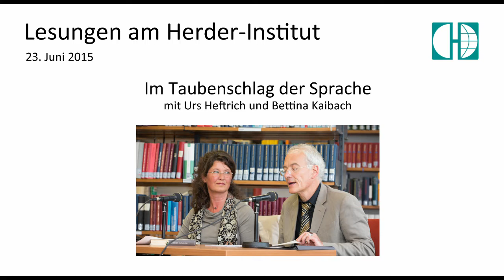Im Taubenschlag der Sprache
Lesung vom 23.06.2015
Am Lehrstuhl für Slavische Literaturwissenschaft des Slavischen Instituts der Universität Heidelberg wurde im Herbst 2014 eine neue vollständige, kommentierte deutsche Ausgabe der Prosa von Isaak Babel herausgegeben. Peter Urbans viel gelobte Übersetzung der Reiterarmee wird durch Bettina Kaibachs Neuübersetzung von Babels umfangreichem übrigen Prosawerk, einschließlich der Geschichten aus Odessa, ergänzt. Für die Zuverlässigkeit des Kommentars sollen die drei Namen Heftrich, Kaibach und Urban bürgen.